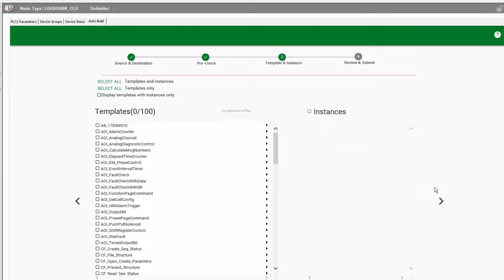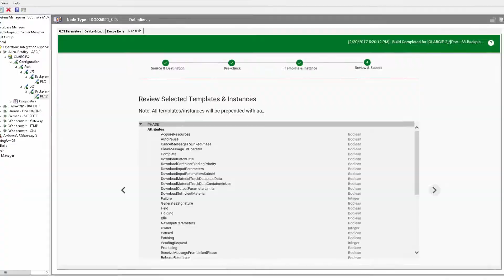Import Your PLC Structure & Tags into System Platform in Under 2 Minutes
Learn how to streamline your industrial automation projects with our latest wonder tool! In this video, we introduce "Auto Build" - a game-changer for system integrators, plant engineers, maintenance technicians, and end-users. Discover how Operations Integration Servers revolutionize PLC structure and tag import into System Platform in under 2 minutes. Boost productivity and efficiency with Wonderware's next-gen device integration.